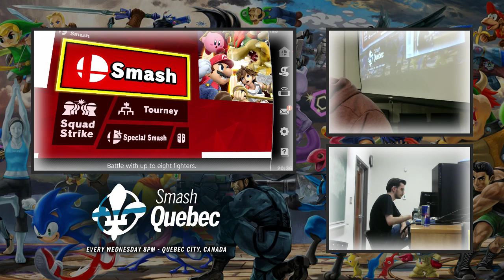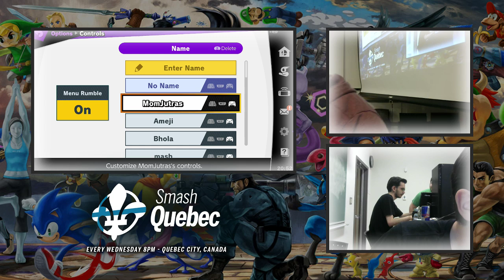Study Your Moves #13 - BlonDinet (Dark Pit) vs Satan (Ganondorf) - [W] Round 3